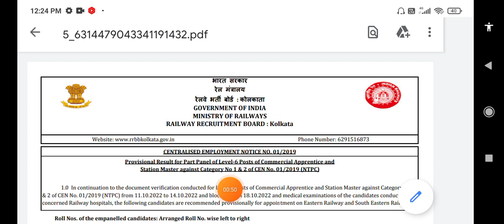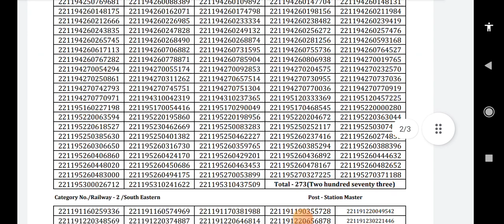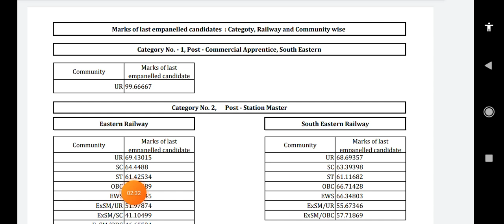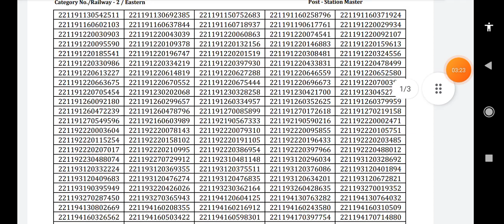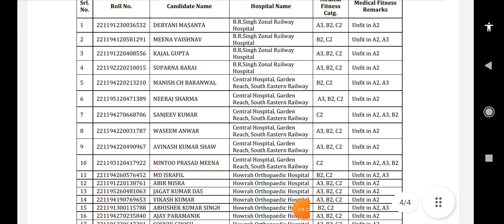RRB NTPC lavel 6 first panel list Kolkata zone, Kolkata zone lavel 6 provisional part panel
RRB NTPC level 6 first final list Allahabad zone,
RRB NTPC label 6 first panel list Ajmer zone,
RRB NTPC level 6 first final list Muzaffarpur zone,
RRB NTPC level 5 DV schedule Siliguri zone, goods guard DV schedule Siliguri zone,
RRB NTPC Secunderabad zone typing status out,
Secunderabad zone typing status out,
RRB NTPC level 5 result out,
RRB NTPC level 6 first panel list Jammu Srinagar zone,
RRB NTPC level 6 final merit list Malda zone,
RRB NTPC level 5 post preference,
GG में fail होने पर दूसरा पोस्ट कैसे मिलेगा,
RRB NTPC typing post cut off increment,
RRB NTPC level 5 typing status Ajmer zone, RRB NTPC level 5 result out,
Siliguri zone level 5 result out,
Ntpc level 5 cut off,
Ntpc level 5 cut off chennai,
Rrb ntpc level 5 cut off chennai,
Rrb ntpc level 5 result,
rrb ntpc,
rrb ntpc Chennai result,
rrb Chennai ntpc result,
NTPC Chennai level 5 result,
level 5 result update,
rrb ntpc level 5 result update,
NTPC level 5 result update,
rrb ntpc final result update,